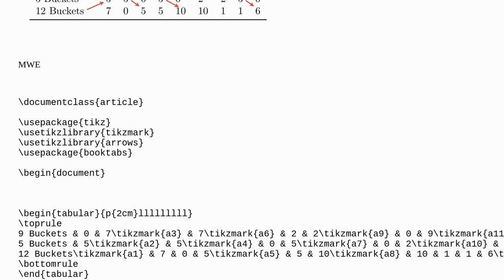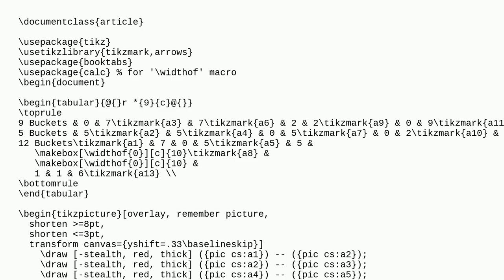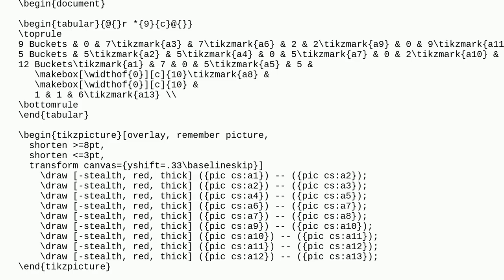Tex: Aligning arrows in table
Aligning arrows in table

A special thanks goes out to the community

  tables tikz-arrows